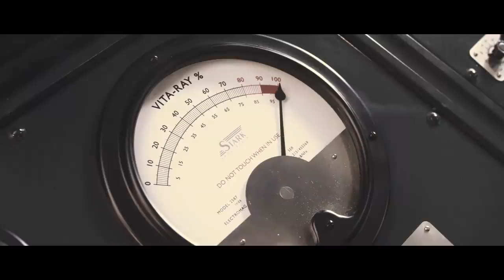Captain America First Transformation Scen2011 Movie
The First Avenger Captain America 2011 movie clip Trash movies Trash movies